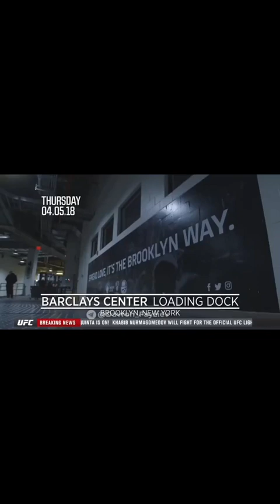davron fayziyev tarjimasi